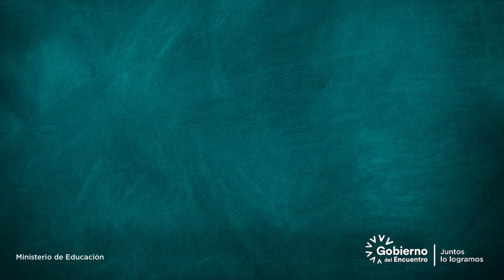Gran Minga por la Educación